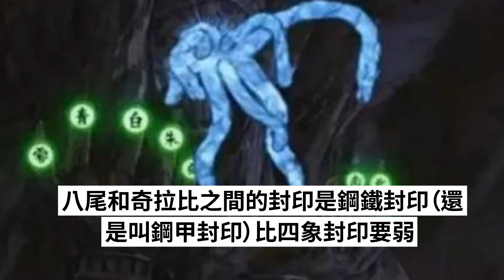火影，封印綜合大全，自來也天照照樣能封印！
火影裡的封印術，用處還是很多的，就像是六道和弟弟使用的第一個六道級地爆天星，為忍界造就了一個月亮，鳴佐的六道級地爆天星在輝夜姬空間也是這樣！

 封印術，漩渦一族強大的封印讓忍界各方勢力忌憚，即使漩渦一族散了，漩渦村滅了，但還是遺留下了不少的封印術！四象封印，屍鬼封盡！契約封印！金剛封鎖！這些全是漩渦一族遺存下的封印，現在掌握的忍者少之又少！

 八尾和奇拉比之間的封印是鋼鐵封印（還是叫鋼甲封印）比四象封印要弱，但能封印尾獸，強度也不差！